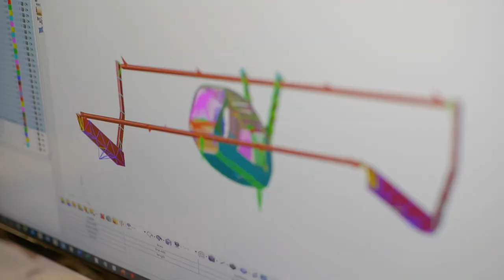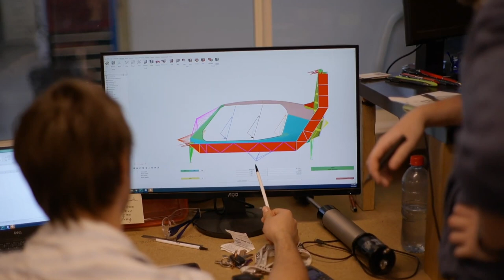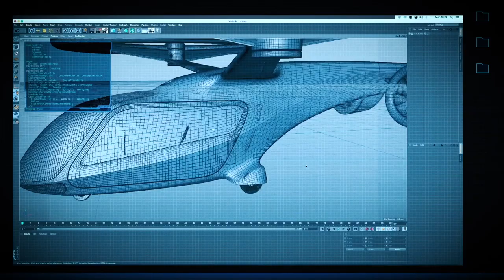Research and development of drones and advanced air mobility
We’ve published a new safety roadmap which outlines the activities we’ll be working on over the next 10-plus years to support safe operation of drones and other remotely piloted technologies such as advanced air mobility (AAM). In this video, learn about the activities taking place to develop, test, and better understand these aircraft.